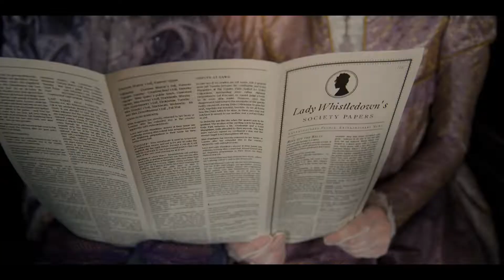Bridgerton Arthur Underwood Age 15